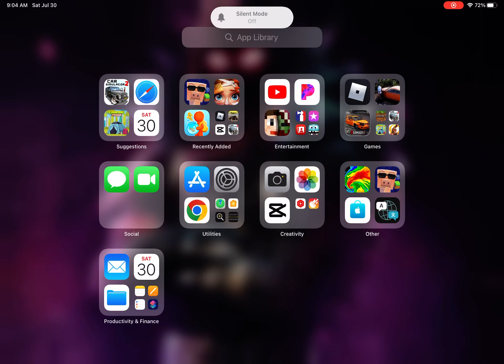How to fix your volume on (Ipad and IPhone!)